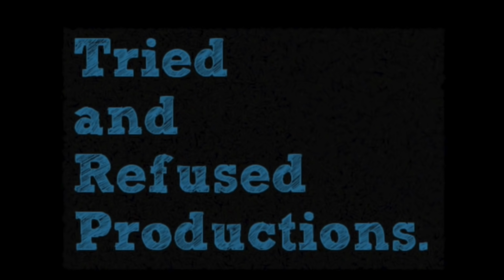Breathe: Into The Shadows Web Series Review & Analysis | Abhishek Bachchan, Amit Sadh | Amazon Prime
BreatheIntoTheShadows is here on AmazonPrimeVideo starring AbhishekBachchan AmitSadh and Nitya Mennen in lead roles. The web series is a psychological thriller that tests how far can an antagonist push the parents of a child he has in custody! How did the series fare? Check out the review!